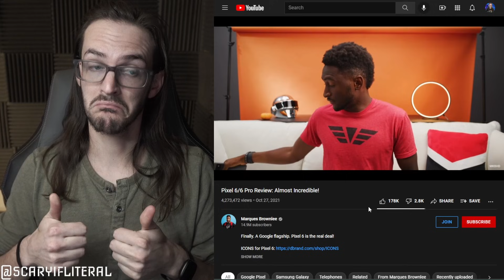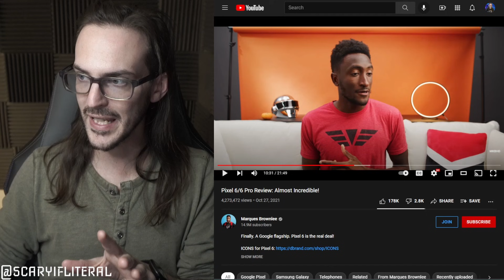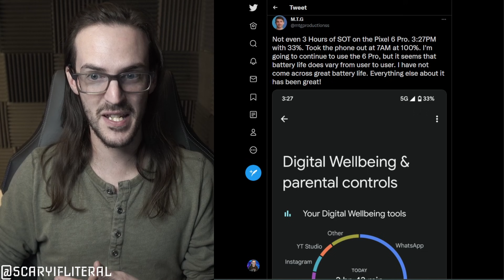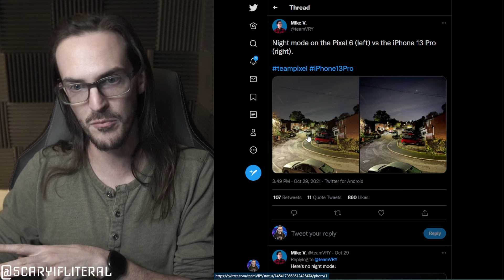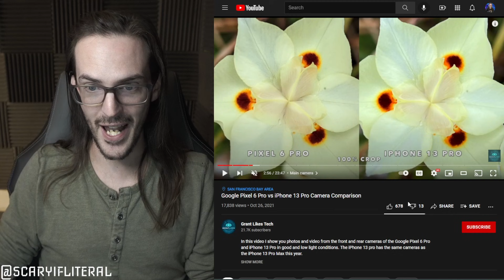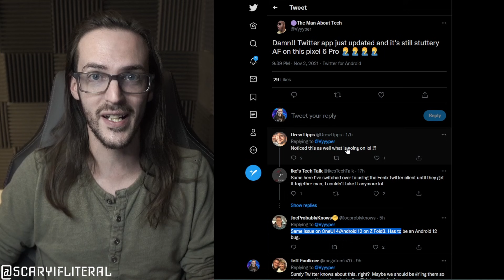Were Pixel 6 reviews really biased?